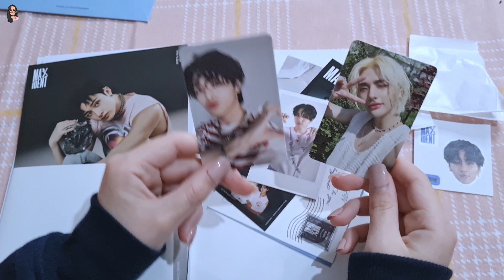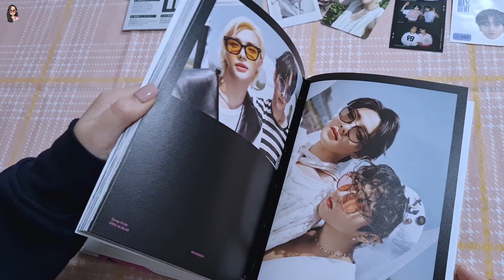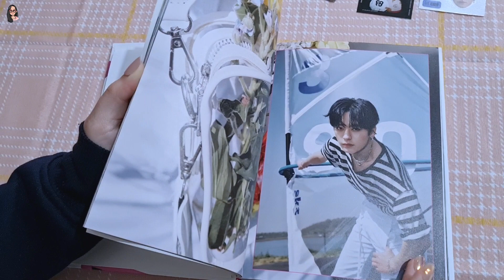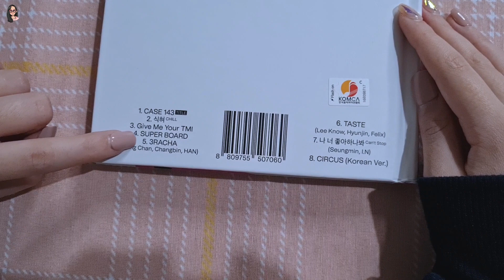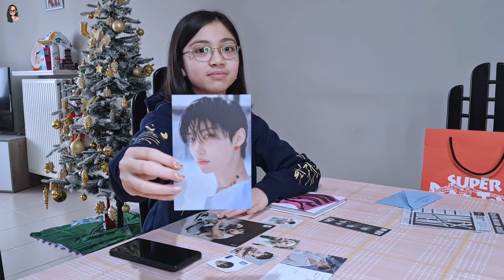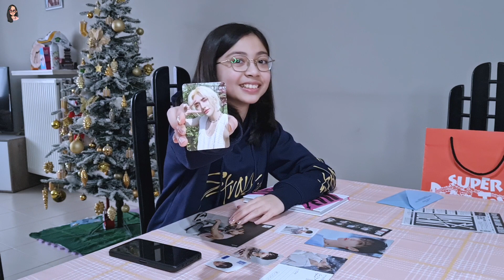UNBOXING STRAY KIDS MINI ALBUM LIMITED EDITION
Unboxing Stray Kids Mini Album Limited Edition kira-kira apa aja yah isinya?